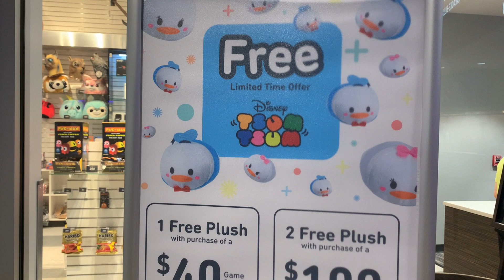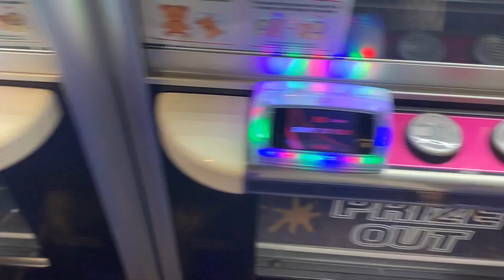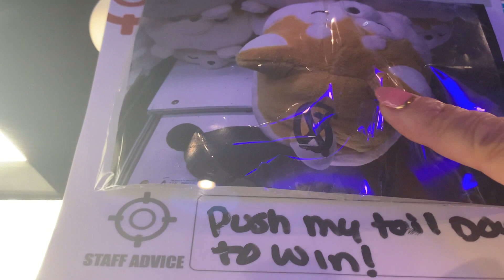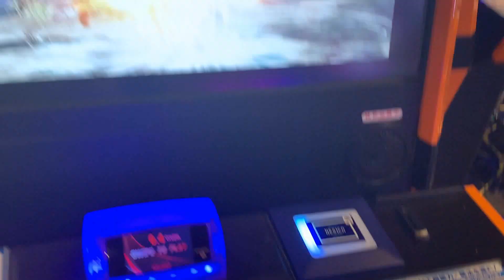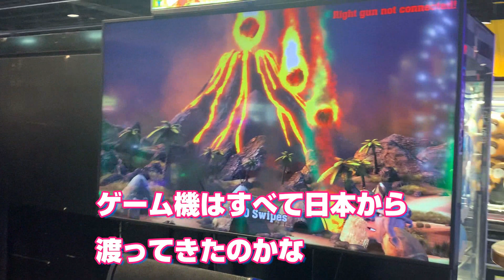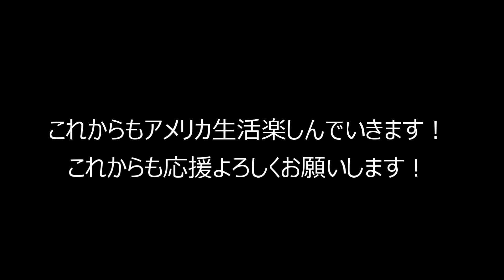【アメリカ生活】デイトンのラウンドワンで日本のUFOキャッチャー＆ゲーセンを楽しむ！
今回はオハイオ州デイトンに日本のラウンドワンがあるということでデイトンのショッピングモールThe Mall at Fairfield Commonsに行って来ました。目的はUFOキャッチャーと鬼滅の刃グッズ。UFOキャッチャーとは言わずにクレーンゲームと言うのでしょうか？ラウンドワンにはありませんでしたが、その隣のお店にありました！そしてラウンドワンには日本の柴犬など可愛いぬいぐるみがいっぱいでした！